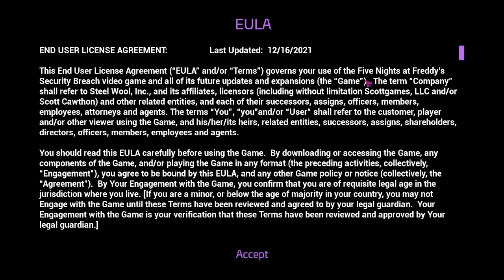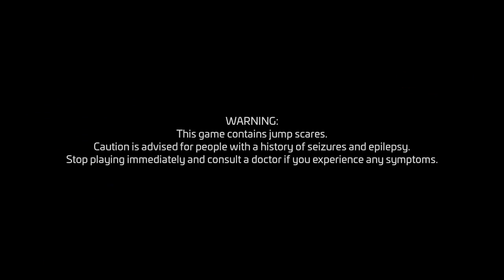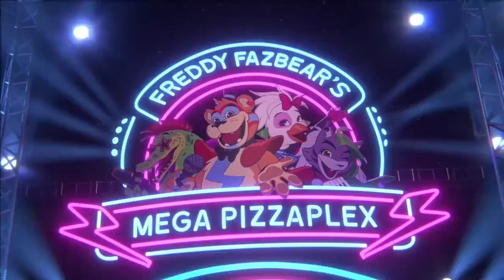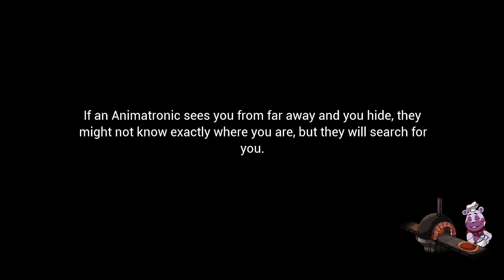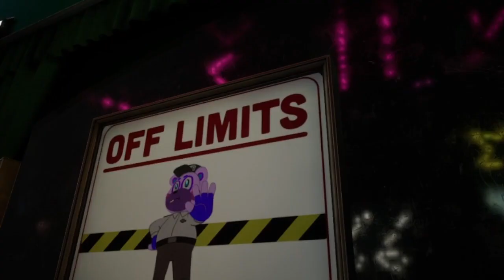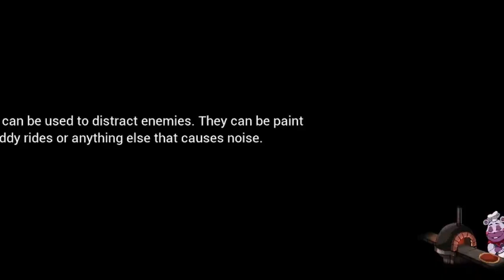Dijumpscare Chica!! | Five Nights at Freddy's: Security Breach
Wassup Guys Welcome Back To The Channel Dan Hari Ini Kita Dijumpscare Chica!!
Tentang Channel:
Wassup Every Body Selamat Datang Di Channel HGHabigu GuV Dan channel Ini Akan Membuat Video Gaming, Reaction Video, Dan Aku Membuat Animation, Jadi Kalau Kalian Suka Channel Yang Kayak Gini Jangan Lupa Subscribe Ke Channel Ini Dan Channel Ini Akan Upload Video Random Jadi Mungkin Aku Upload Video Nya Senin, Rabu, Jumat Dan Yang Lain-Lain Nya Ya Dan Aku Upload Video Pagi Atau, Siang, Sore Dan Malam, Jadi Staytune.